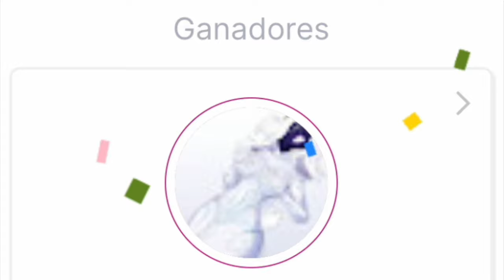💰🥵CÓMO HACER 1 MILLON DE SILVER CON 5 CLICKS🥵💰+ SORTEO // 🔥ALBION ONLINE🔥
✅ DIVIERTETE Y PARTICIPA POR UNA ESPADA 7.3 SOBRESALIENTE! Nick: EscareUwU) ✅